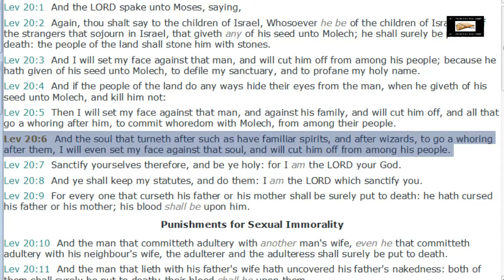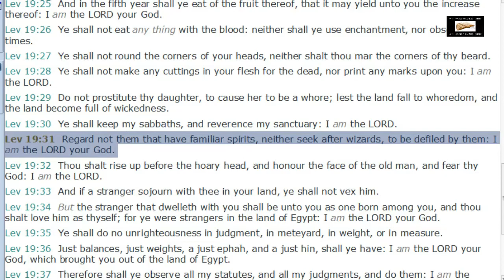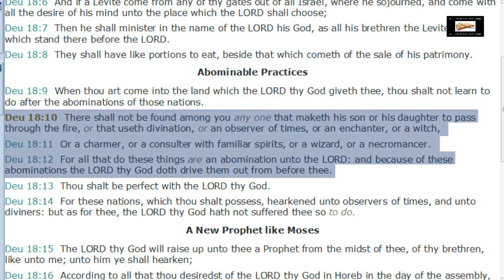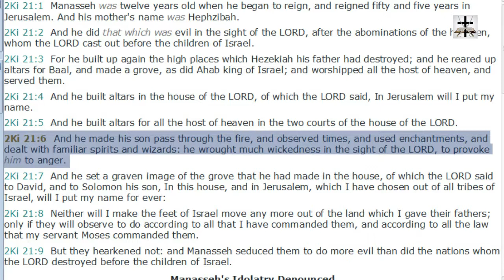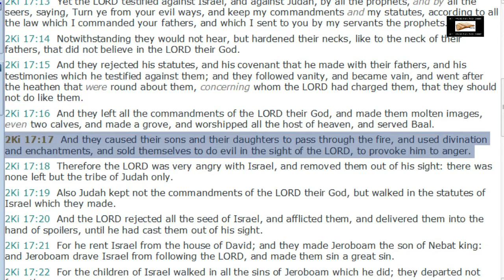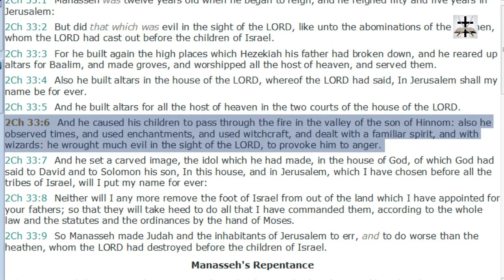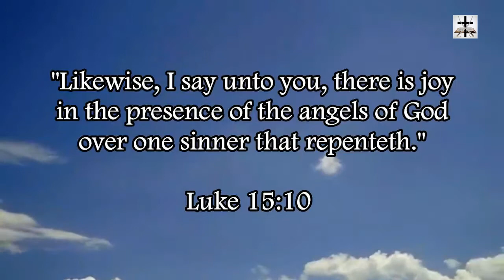Halloween Is Witchcraft And Occultism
Halloween is witchcraft and no Bible-believing Christian ought to have anything to do with this demonic high day of Satanic human sacrifice.

2 Chronicles 33:6 (KJV) - “And he caused his children to pass through the fire in the valley of the son of Hinnom: also he observed times, and used enchantments, and used witchcraft, and dealt with a familiar spirit, and with wizards: he wrought much evil in the sight of the LORD, to provoke him to anger.”

SCRIPTURES COVERED:
Leviticus 20:6
Leviticus 20:27
Leviticus 19:26
Leviticus 19:31
Deuteronomy 18:10-12
Exodus 22:18
2 Kings 21:6
2 Kings 17:17
2 Chronicles 33:6